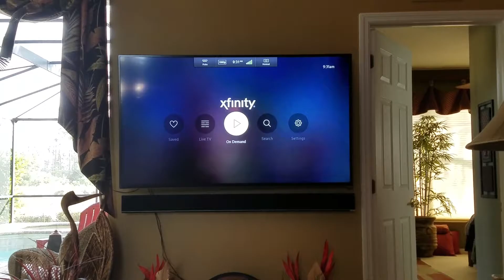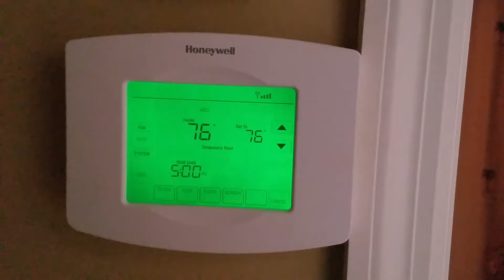Home automation demo 2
Alexa and Google Home integration